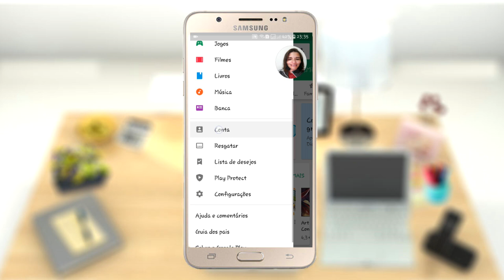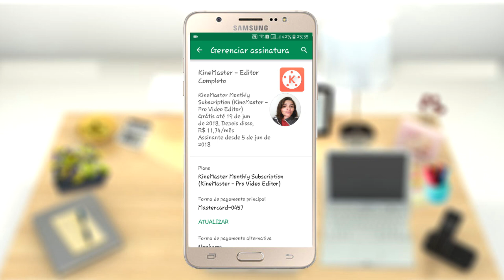Como Cancelar Assinatura de qualquer Aplicativo Pago da Playstore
Comprou aquele aplicativo na playstore e você faz pagamentos mensais e deseja cancelar?
Hoje quero ensinar para vocês como cancelar Assinatura de qualquer aplicativo pago da playstore, é simples, fácil e rápido.
Para cancelar é fácil, basta entrar em sua conta da playstore e cancelar sua assinatura.

E me acompanhe pra ficar por dentro de tudo.